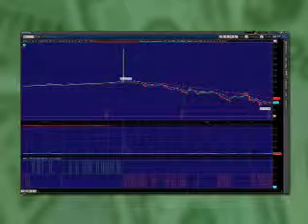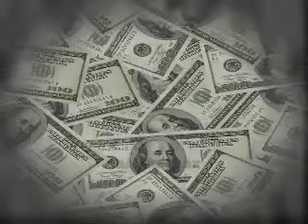The Trading Desk 17 Part 1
The Trading Desk